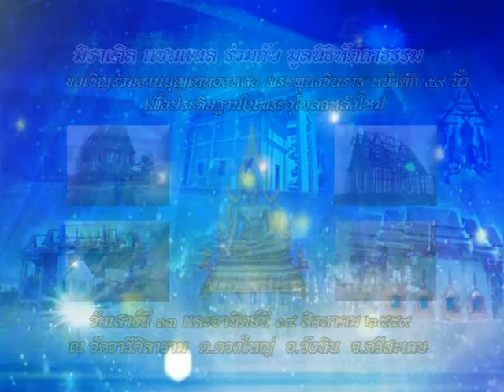รายการหัตถจิต | 23/06/59 | EP 1/4